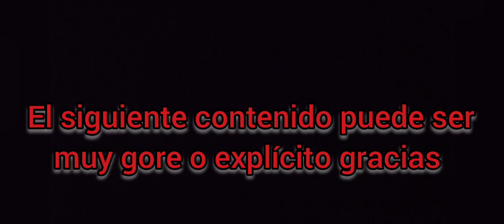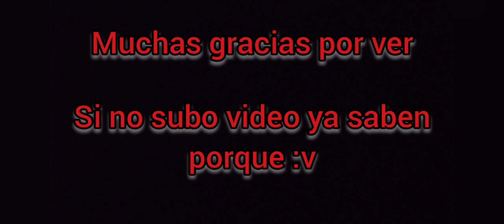melon sandbox (video gore)